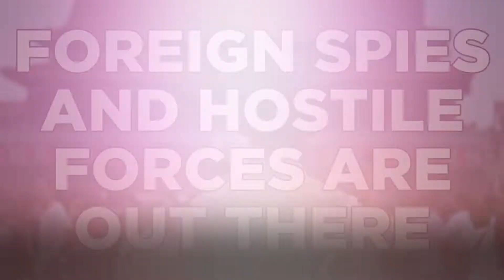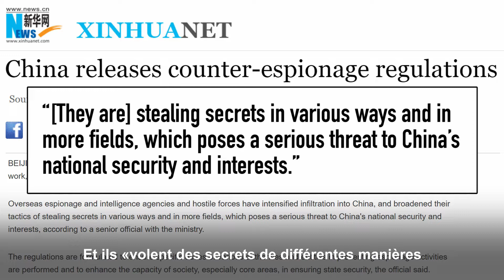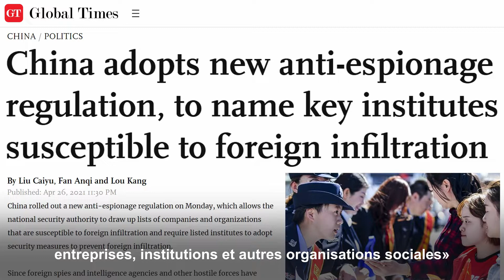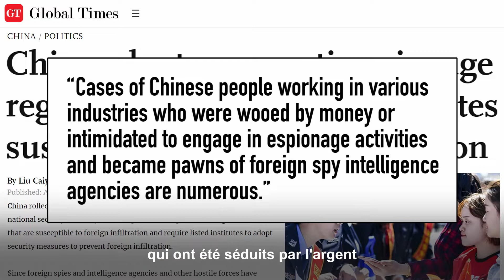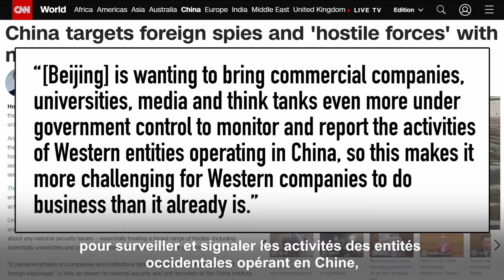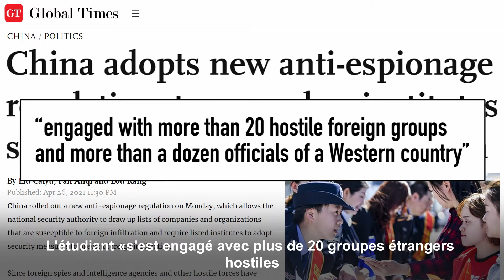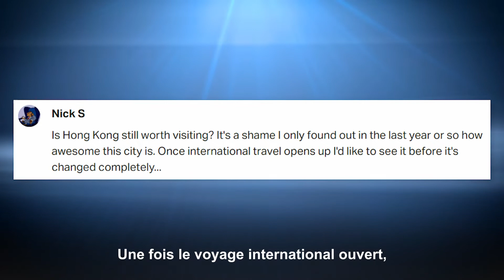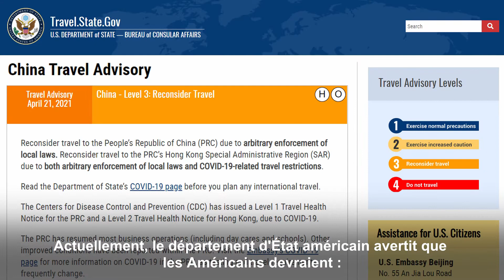[VF] La répression de la Chine contre les étrangers et les «forces hostiles»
✨Vivre en Chine est devenu beaucoup plus difficile. Le Parti communiste chinois sévit contre les interactions entre les Chinois et les étrangers en utilisant la sécurité nationale et l'espionnage comme excuse pour espionner les personnes vivant en Chine. Cela signifie également de gros problèmes pour les entreprises occidentales opérant en Chine. Ainsi, l'économie chinoise connaîtra une croissance tandis que l'économie américaine sera touchée. Les relations entre les États-Unis et la Chine poursuivent leur spirale descendante.